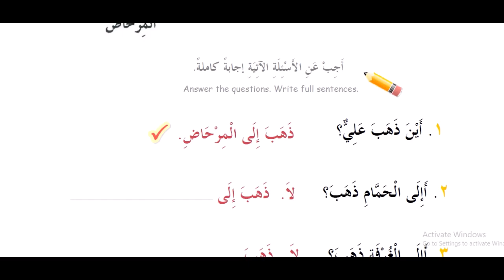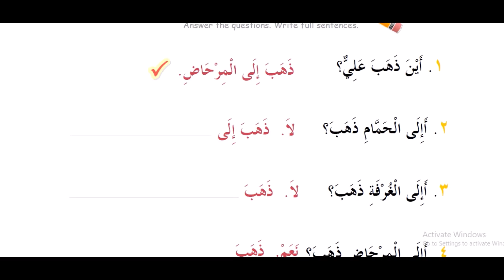4 kitob 20 dars